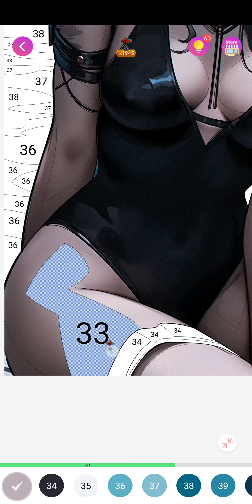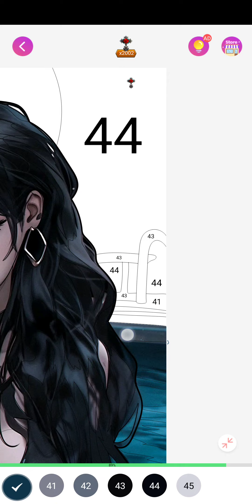sexy color, summer gothic fashion, august 12th 2023, android,